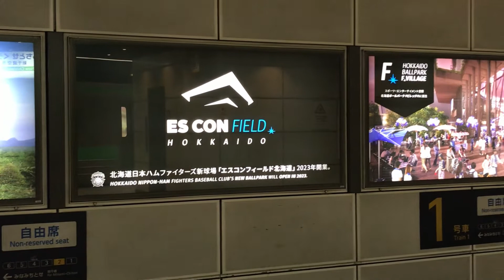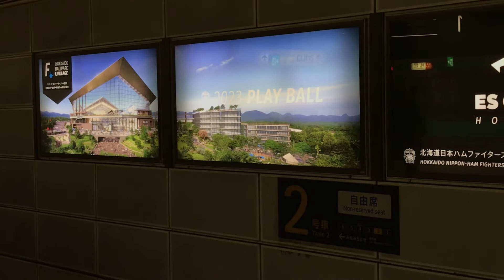JR新千歳空港駅ホーム「北海道ボールパーク」の広告